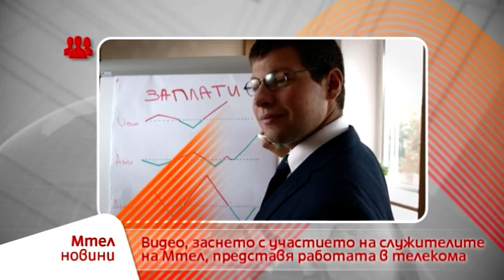Мтел новини - промоция на всички модели Samsung в магазините на телекома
Това са новините на Мобилтел! Всeки понеделник тук ще може да следите новините, излъчени от компанията ни. Гледайте ни и в официалната ни Facebook страница

Какво ново тази седмица:

- Промоция на всички Samsung устройства ще зарадва феновете на марката.Цените започват от 1 лева на месец.
- 56 журналисти се състезават в 5-тото издание на Mtel Media Masters
- Видео, заснето с участието на служителите на Мтел, представя работата в компанията.
-Награда в играта ни е лаптоп Lenovo.